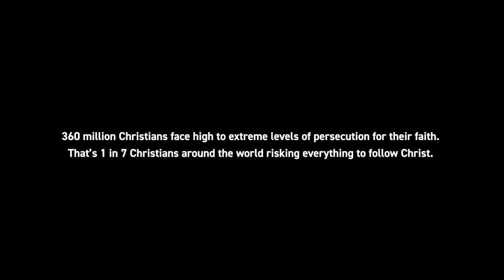Risktakers - Spoken Word by Joshua Luke Smith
“Blessed are those who have nothing but prayer. For God is always with them – and the kingdom is theirs.”

With Easter comes great joy – but also increased pressure for millions of believers, whose Easter celebrations come with the heightened risk of attack and persecution.

Pray this bold prayer, that our persecuted church family – and all of us who follow Jesus – will be risk-takers and courageously proclaim the hope and the life that He brings.

(This film contains footage of real persecution and re-enacted scenes of persecution based on true stories that some may find distressing.)

Thanks to @joshualukesmith for performing this prayer of blessing.